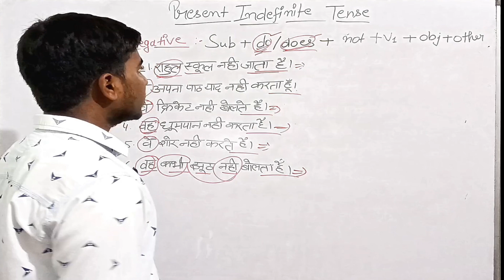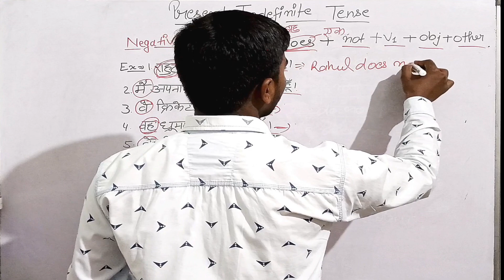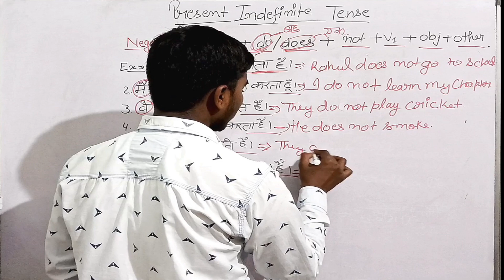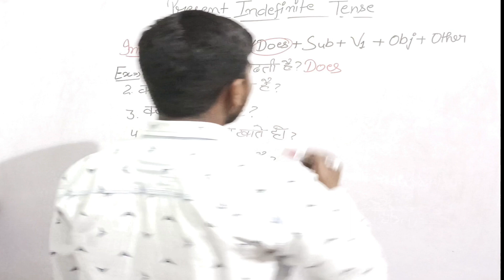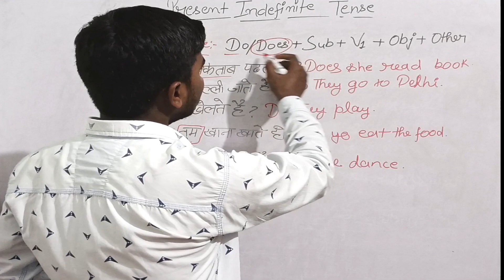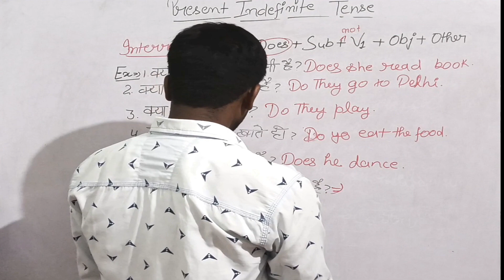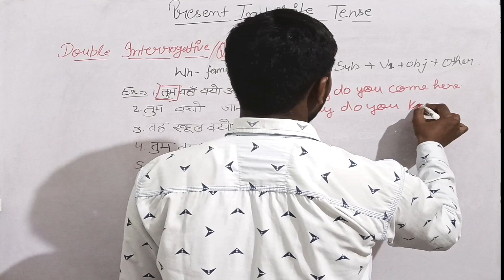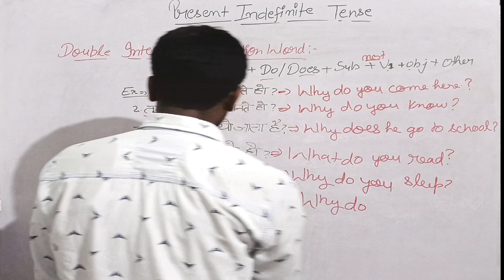Present Indefinite Tense | Part-2 | Vidya Gyan Education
If you're struggling with the present indefinite tense in English grammar, this video is your ultimate guide. Learn the rules and usage of this tense through easy-to-understand explanations and examples. Whether you're a beginner or just need a refresher, this video will help you confidently use the present indefinite tense in your conversations and writing. Say goodbye to confusion and start mastering English grammar now!

Title :
How to learn Present Indefinite tense
What is the present indefinite tense
Present indefinite kya h
present indefinite basis yaad are